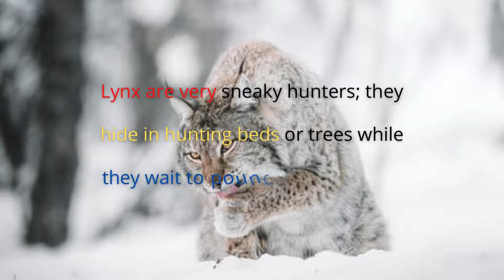Lynx | Shadow Of The Forest | Lynx Facts | Mysterious Animal | Member of the genus Panther.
Lynx, any of four species of short-tailed cats (family Felidae) found in the forests of Europe, Asia, and North America.

Lynx are covered with beautiful thick fur that keeps them warm during frigid winters. Their large paws are also furry and hit the ground with a spreading toe motion that makes them function as natural snowshoes.